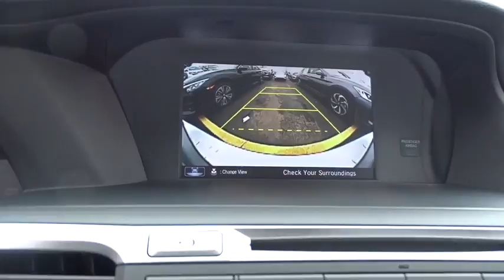2017 Honda Accord Sedan Chicago, Elmhurst, Naperville, Oak Park, Schaumburg, IL 70737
2017 Honda Accord Sedan
2017 Honda Accord Sedan LX - Stock#: 70737 - VIN#: 1HGCR2F34HA168876